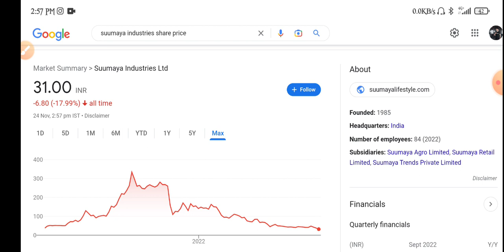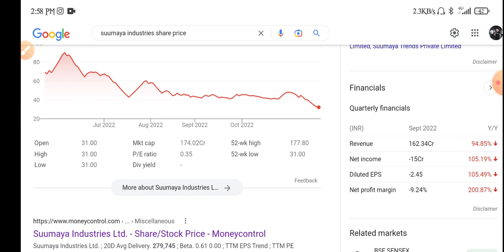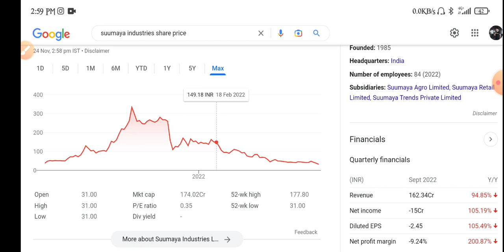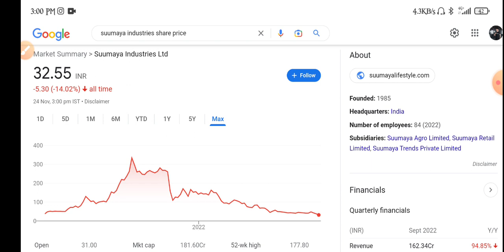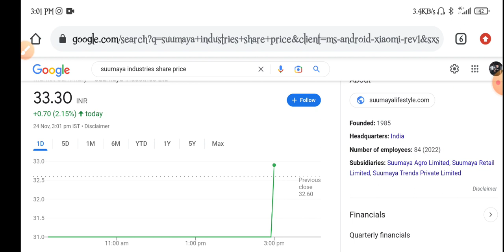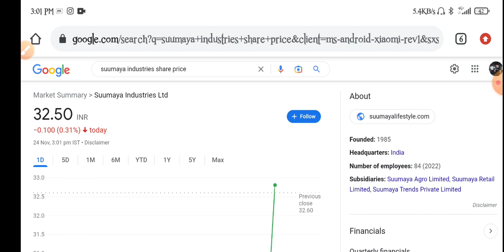Suumaya Industries Share | Suumaya Industries Share Analysis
topic covers:-

1 -  suumaya industries share future
2 -  suumaya industries latest
3 -  suumaya industries latest news
4 -  suumaya industries latest news today
5 -  suumaya industries latest news hindi
6 -  suumaya industries latest share news
7 -  suumaya industries latest stock news
8 -  suumaya industries latest update
9 -  suumaya industries latest news share market
10- suumaya industries stock
11- suumaya industries stock news
12- suumaya industries stock
13- suumaya industries share dhmaka
14- suumaya industries Bonus
16- suumaya industries stock latest news today
17- suumaya industries stock latest news
18- suumaya industries stock analysis today
19- suumaya industries stock news in hindi

thankyou